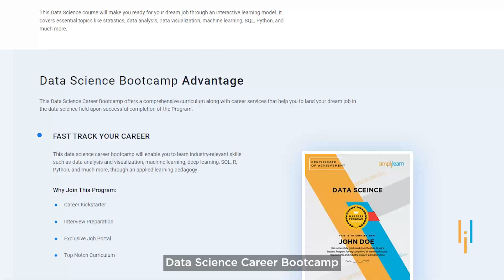Simplilearn Reviews | Avnish Lands A New Job With Data Science Career Bootcamp | Upskilling Story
🔥Professional Certificate in Data Science and Generative AI, delivered by Simplilearn in collaboration with Purdue University

Later, he worked as a Data Analyst at Coding Ninjas. Throughout his professional journey, he developed a strong interest in data analysis and decided to pursue upskilling in this field by completing a Data Science Career Bootcamp. His goal is to eventually transition into a core Business Analyst role, leveraging his knowledge and experience to excel in this domain.

His overall learning experience with Simplilearn was positive. The course provided him with comprehensive insights into various domains and opportunities in the Data Science field. He gained in-depth knowledge of analytical tools such as Excel, Python, SQL, and Machine Learning, along with practical experience in visualization tools like Tableau.

The course structure, combination of self-learning modules and live classes, and inclusion of projects and capstone projects facilitated hands-on practice. The customer support provided was exceptional, ensuring prompt assistance whenever needed.

Skills Covered
✅ Generative AI
✅ Prompt Engineering
✅ ChatGPT
✅ Exploratory Data Analysis
✅ Descriptive Statistics
✅ Inferential Statistics
✅ Explainable AI
✅ Conversational AI
✅ Ensemble Learning
✅ Data Visualization
✅ Database Management